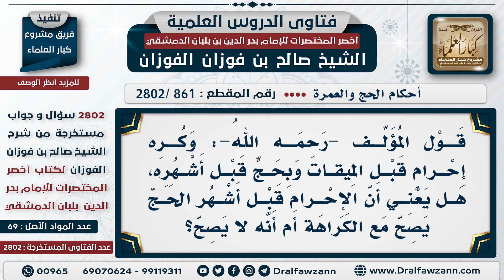[861 -2802] هل الإحرام قبل أشهُر الحج يصح مع الكراهة كما ذكر ذلك مؤلف أخصر المختصرات؟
السؤال: قول المؤلف -رحمه الله-: وكُره إحرامٌ قبل الميقات وبحج قبل أشهرهُ، هل يعني أن الإحرام قبل أشهُر الحج يصح مع الكراهة أم أنه لا يصح؟
الجَوَابُ: يصح مع الكراهة على ظاهر كلام المؤلف؛ ولكن الصحيح: أنه لا يصح إحرامه بالحج قبل أشهر الحج؛ لأن الله حدد ذلك فقال: ﴿الْحَجُّ أَشْهُرٌ مَعْلُومَاتٌ 197﴾ [البقرة: 197].

للاشتراك في قناة الشيخ صالح الفوزان
سؤال وجواب من شرح أخصر المختصرات ( 2802 ) مقطع

للاستفسار والإقتراحات والدعم
رئيس الفريق
لمشروع كبار العلماء